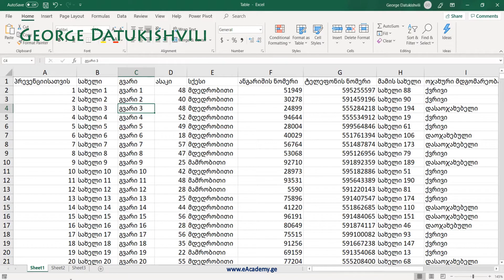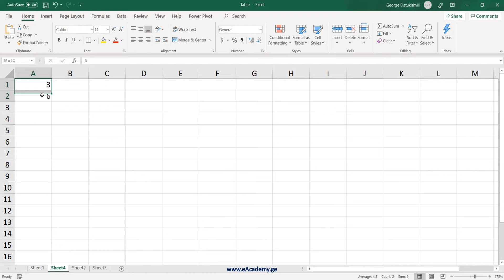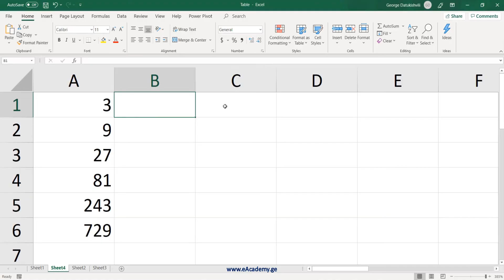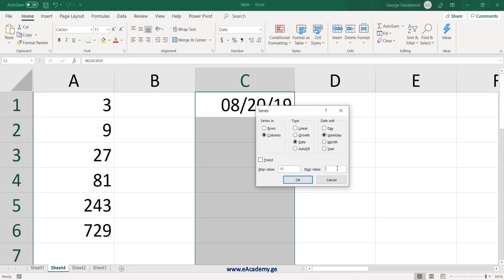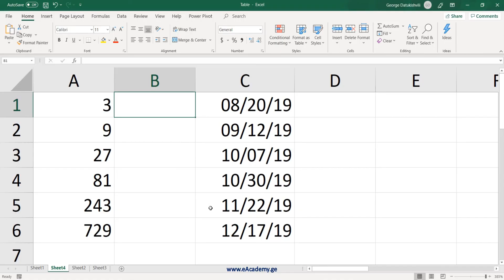არითმეტიკული; გეომეტრიული და დროითი მწკრივები/სერიები ექსელში